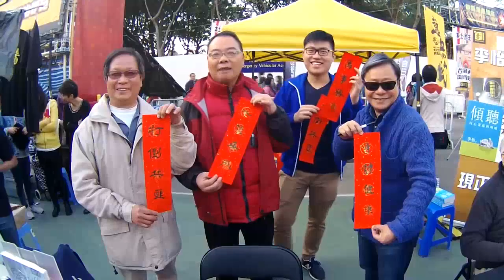大香港早晨 160208 ep511 p2 of 4 訪問陳雲 教你過正宗華夏新年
主持         鄭松泰   阿狼   湯姆   阿康